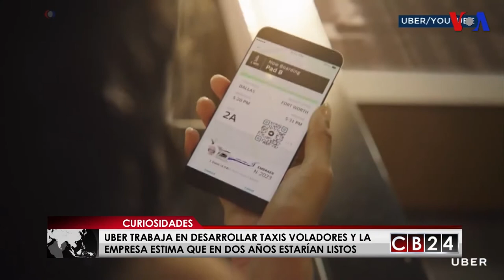En menos de dos años los taxis voladores nos ahorraran tiempo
Los taxis voladores están cada vez más cerca y la empresa Uber estima que podrían estar sobrevolando nuestras ciudades en menos de dos años.

Voz de América/Redacción CB24